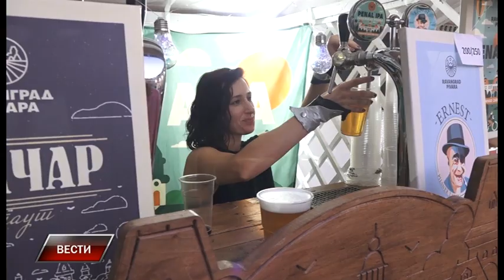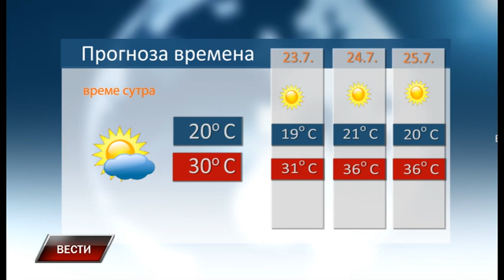Vesti 21 7 2023